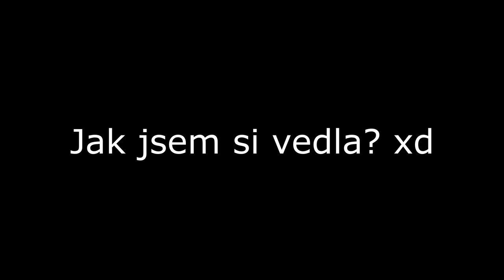JAKÝ K-POP POSLOUCHÁM?🤩